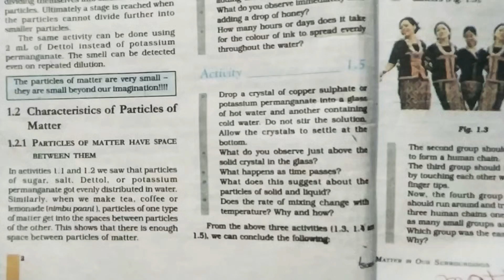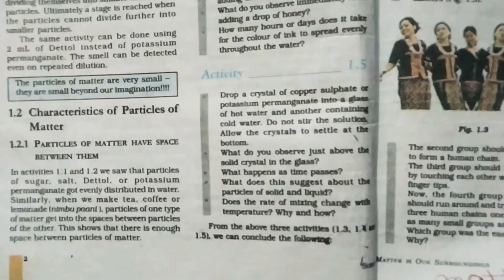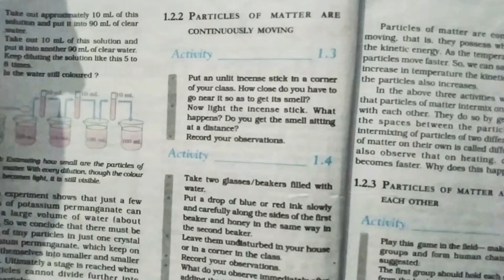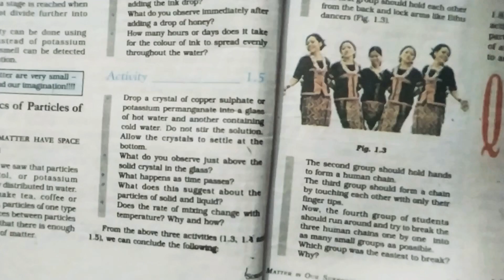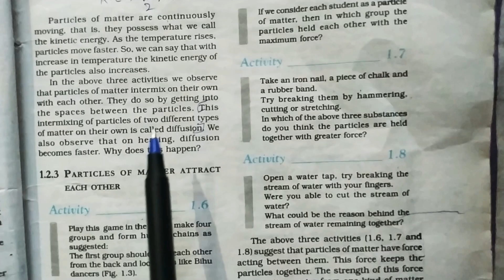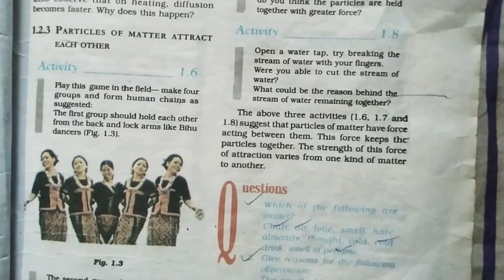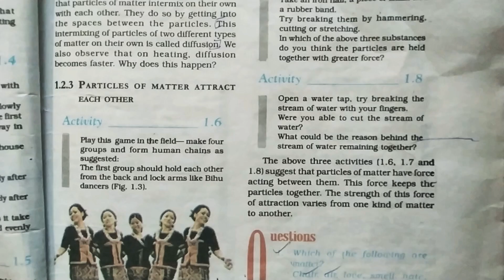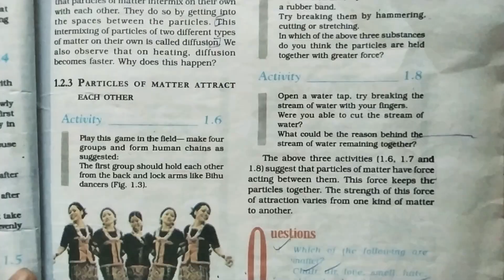Characteristics Of Particles Of Matter | Class-9 | CH-1 | Part-2 | By Pooja Verma